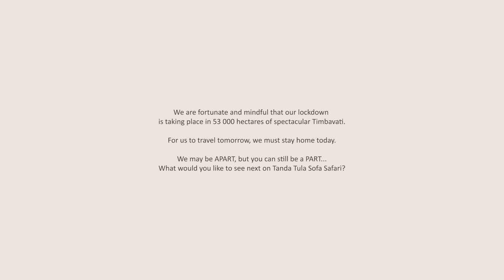Sofa Safari Episode 32 - Take a scenic drive down a RIVERBED in the Timbavati Private Nature Reserve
In this episode, Chad drives a new road, in a riverbed! He also explains why Africa no longer has any Acacia trees, and we spend some time with Elephants, Buffalo, Giraffe and a family of Warthogs.